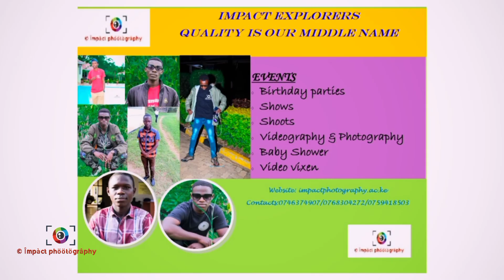WATU WANAPENDA SHOOT HAWAKOSANGI CONDITIONS _@vdj_jopeitv6511 (courtesy of împàct phöötögrâphy)